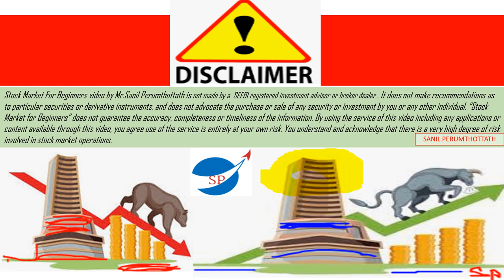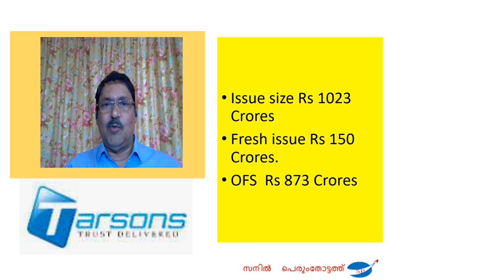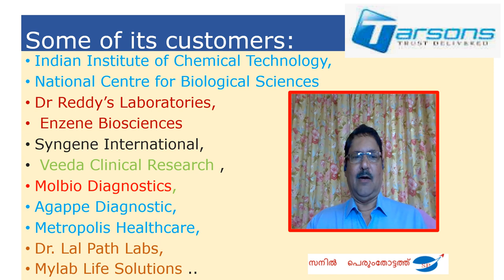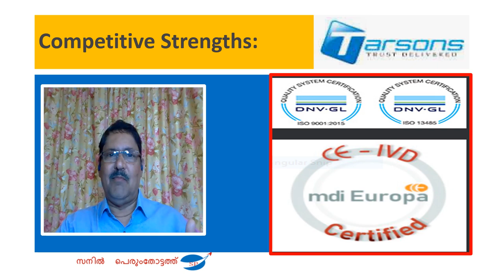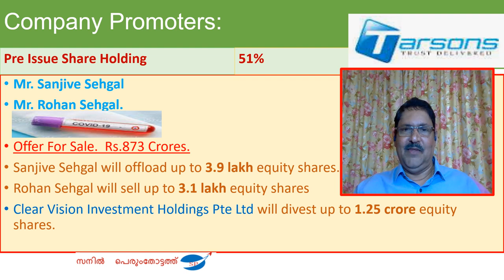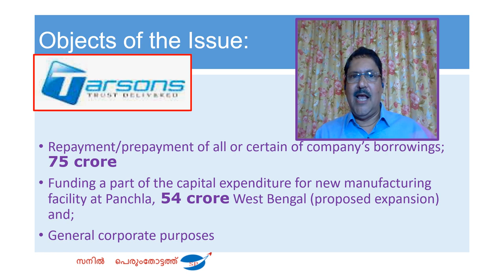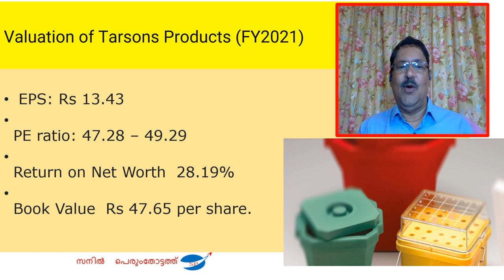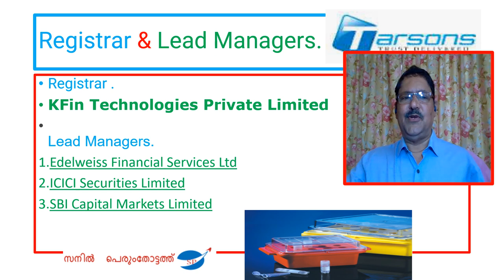116-Tarsons Products Limited IPO - Stock Market for Beginners video.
Understand the details of Tarsons Products Limited IPO .It is well explained in this video  by the veteran Stock Market Trainer SANIL PERUMTHOTTATH  Shri.SANIL started his career as a journalist and then Joined Cochin Stock Exchange in early 90's and then worked as a Manager in Mumbai Stock Exchange {BSE} in its Investor Service Department.He also worked as a faculty in the leading Business School of Kerala ,SCMS Cochin. Presently he is heading the Training Department of Acumen Capital Market {I} Ltd. He is a passionate trainer.